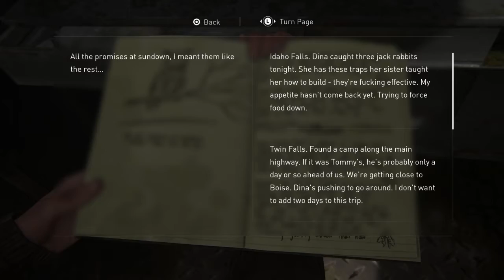The Last of Us™ Part II - Hard Mode - part 6